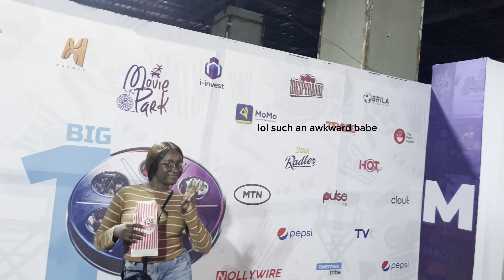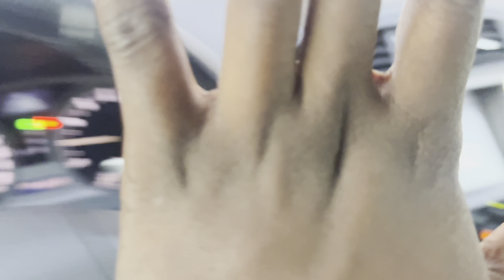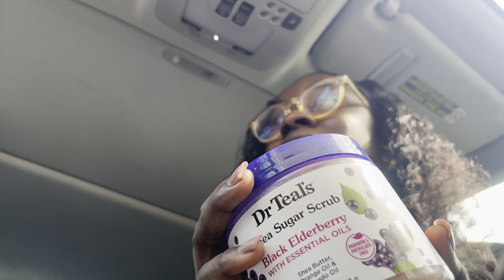Vlog 12: A couple chill days in my life, Nail appointment, Movie night, Cooking, brunch dates...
Here's the second episode of my vlogmas series this month
I hope you enjoy it as much I liked filming it❤️

Love youuuu and stay safe❤️

FAQ
Age: 21
Editing software: Final Cut Pro
Camera: iPhone 13

If you’ve read up to this point I love you❤️